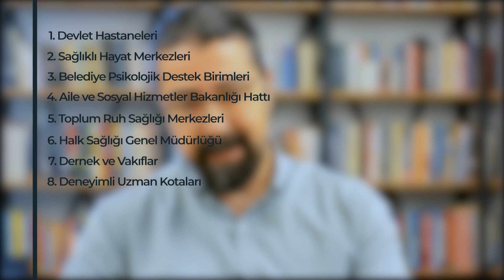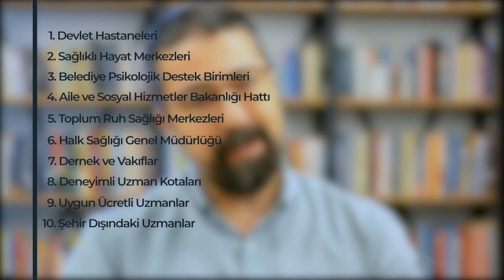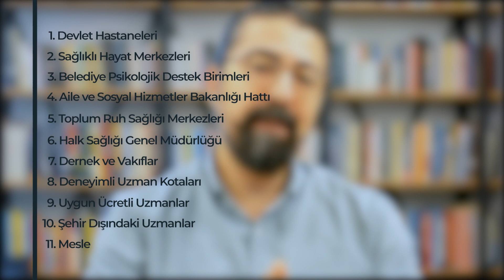Maddi Sıkıntıya Rağmen 11 Psikolojik Destek İmkanı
►►“Kendinin Terapisti Ol” Kitabımla, 4 Basamaklı Sistemimi Öğrenin. E-Kitap İçin Tıklayın

Kiminle tanışsam hocam benim de desteğe ihtiyacım var demekle birlikte birçoğu aynı zamanda ekonomik gücüm de yeterli değil, diyor. Psikolojik destek, geniş zaman ayrılan nitelikli bir hizmet olduğu için seans ücretleri birçok kişiye yüksek gelebilir.

Videolarıma gelen yorumlardan da hareketle "Maddi güçlüklere rağmen ne gibi psikolojik destek imkanları vardır?" konusunu senin için 11 başlık altında özetledim. Anlatacağım kaynakların yarısı devlet kurumları yarısı da özel sektörle ilgili.

*İLGİLİ VİDEOLAR:*

*DAHA FAZLA DESTEĞE İHTİYACINIZ VARSA:*

Klinik psikolog ve psikoterapi uzmanı olarak aşağıdaki durumları yaşayan yetişkin yaştaki kişilere destek oluyorum:

✔️Kronikleşen stres ve beraberinde gelen sorunların nedenlerini ve çözüm yollarını keşfetmek isteyen,
✔️Geçmişte yaşadıkları travmaların/bitmemiş meselelerin devam eden etkilerini bitirmeye kararlı,
✔️Sırtındaki görünmeyen yükleri bir kenara koymaya istekli,
✔️Sorunlarını kendisini rahat ve güvende hissettiği bir çerçevede işlemek isteyen,
✔️İlişki becerilerini artırmaya ve huzurlu ilişkiler yaşamaya ihtiyaç duyan,
✔️Artık ‘biliyorum ve uygulayabiliyorum’ demek isteyen,
✔️Daha kaliteli bir yaşam için faydalı olabilecek şeyleri öğrenmeye çalışan…

Sen de bir şeyler yapman gerektiğini hissediyor ancak nereden ve nasıl başlayabileceğini bilmiyor olabilirsin.

Değerli zamanını, enerjini ve kaynaklarını iyi değerlendirebileceğin bir adrese ihtiyaç duyabilirsin. Bu yüzden iyi bir psikoterapi uzmanı mesleki ve kişisel olarak donanımlı olmalıdır.

Bu amaçla lisans ve yüksek lisans eğitimimin dışında yurt içi ve yurt dışında birçok uzun süreli psikoterapi eğitimi aldım.

Psikoterapi çalışmalarımın yanı sıra, ilgi alanlarım doğrultusunda eğitim, süpervizyon ve bilimsel araştırma faaliyetlerinde bulunuyorum.

Avrupa EMDR Derneği onaylı sertifikalı EMDR terapisi uzmanıyım. 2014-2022 arasında Türkiye EMDR Derneği’nin (EMDR-TR) denetleme kurulu başkanlığı görevini yürüttüm.

Almanya merkezli World Association of Positive and Transcultural Psychotherapy onaylı sertifikalı Pozitif Psikoterapi uzmanıyım.

Uzm. Psk. Cem Gümüş
ÖNEMLİ NOT:
YouTube kanalımda düzenli olarak yayınlayacağım videolarla bilgi ve deneyimlerimi seninle paylaşmak istiyorum. Burada da bu içeriklerin ses kaydını paylaşıyorum.

Muhtemelen yüz yüze çalışma fırsatı bulamasak da kişisel gelişimine videolarım üzerinden katkı sağlamak istiyorum. Burada seni uyarmak istediğim önemli bir nokta var.

Faydalı olduğunu ve işe yaradığını gördüğüm birçok bilgiyi seninle paylaşacağım. Bu bilgiler eğitim/danışmanlık düzeyinde olacak. Dolayısıyla videolarımı izlemen bir terapi desteği aldığın anlamına gelmiyor.

Psikoterapi, özel ve farklı bir derinliği-dili olan bir süreçtir. Farkındalık düzeyini arttırmak, uygulamaya dökebilmek ve yaşanılan güçlükleri çözümlemek konusunda birçok çalışma yapıyoruz.

Kendi seanslarımda çok daha derinlikli ve kişiye özel bir yol izliyoruz.

Videolar üzerinden birçok değerli bilgiyi öğreneceksin ama bunları gerçekten sindirmek ve hayata geçirmek emek ve zaman gerektiriyor. Eğer bu çabayı göstermeye niyetliysen kanalımdaki içeriklerden yararlanabilirsin.

Psikolojik sorunların tanı, değerlendirme ve çözümü için bir uzmanla (klinik psikolog ve psikiyatr gibi) yüz yüze görüşmek gerekir. Dolayısıyla bu tür bir beklentin ön plandaysa adım atmak için burada daha fazla vakit kaybetmeden bir uzmana başvurmanı tavsiye ederim.